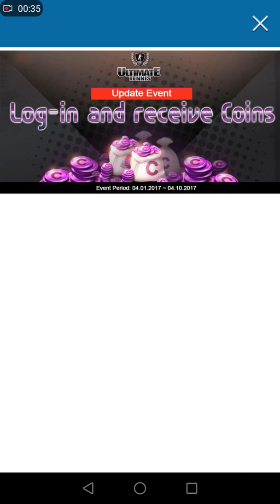ULTIMATE TENNIS GAME FOR ANDROID